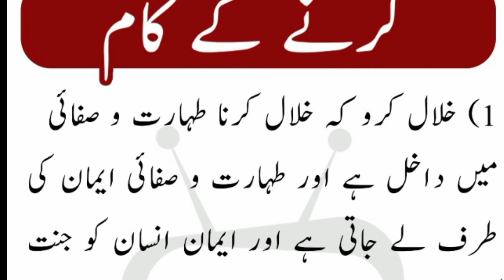Karnay K Kaam | Aj ke Achi Bat | Hoor Islamic Tv